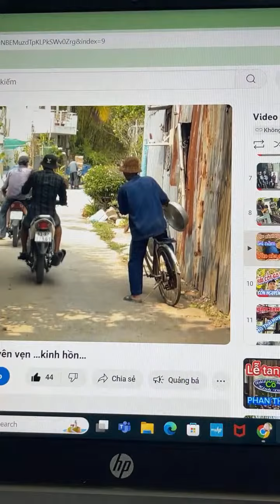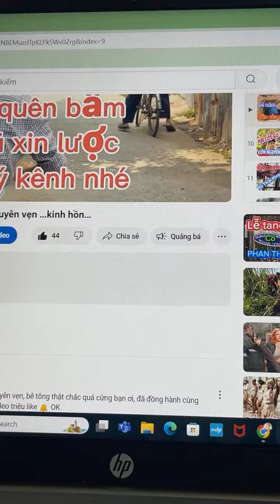Khoảnh khắc nổi bật từ 20:30 đến 25:30 trong Nguyễn vũ vlog TV đang phát trực tiếp! Cảnh bốc mộ mấy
nguyen vu vlog tv,dam tang,nghe si,thang le vlog